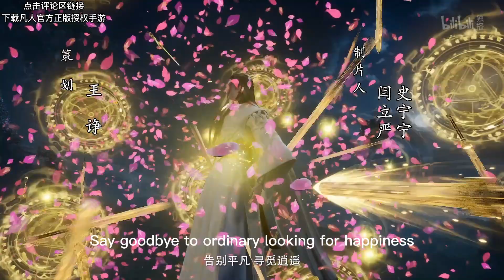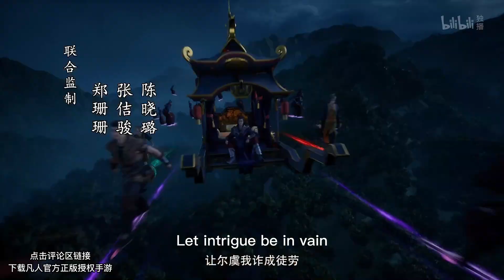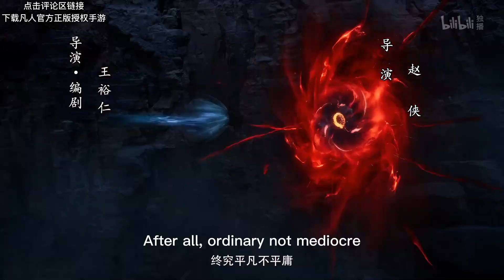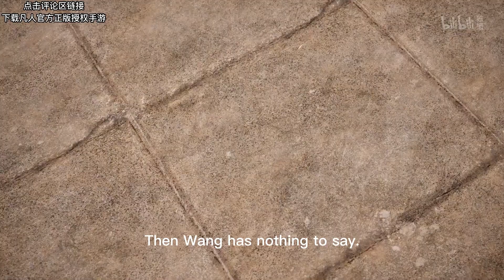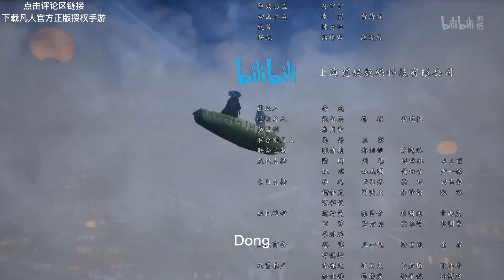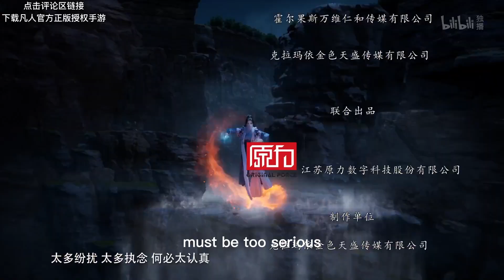【ENGSUB】韩跑跑名场面又来啦！逃跑途中不忘抱美人~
道友们，欢迎加入【凡人道友修仙群】，群内观看最新重制正片和获取【韩立手办】购买链接👉🏻